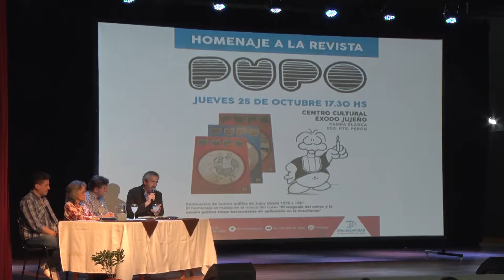Homenaje Revista Pupo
En instalaciones del Centro Cultural Éxodo Jujeño se llevó adelante el homenaje a la revista PUPO que entre los años 1979 a 1981 realizó una memoria en nuestra provincia.